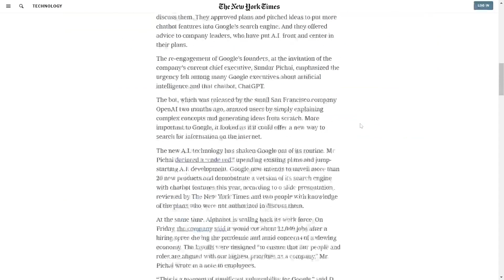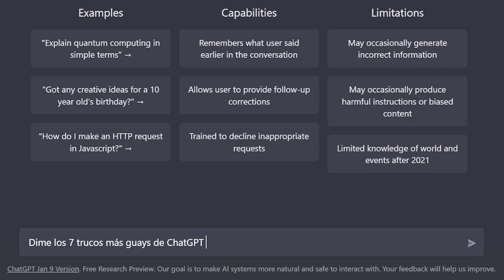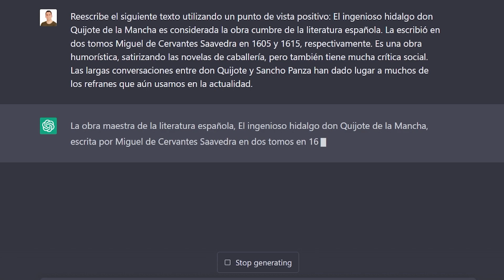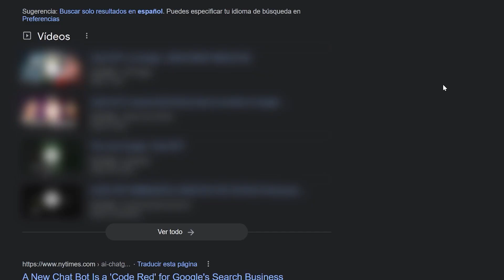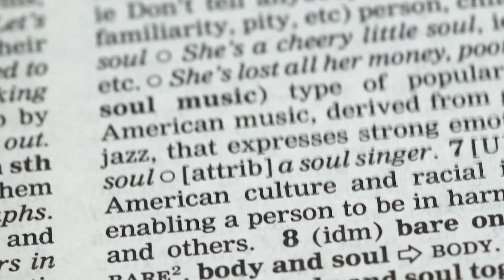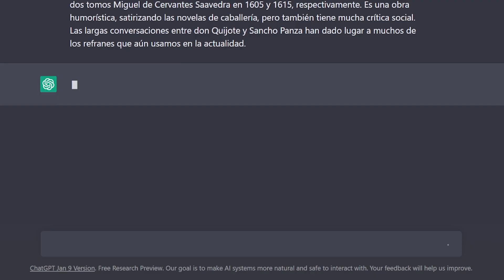ChatGPT vs Google (cambiará el SEO para siempre)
En este vídeo veremos haremos algunas comparaciones entre los dos gigantes Google y ChatGPT. Sacaremos algunas conclusiones sobre el impacto que puede tener en sectores como el SEO, Marketing digital o diseño y desarrollo web.

0:00 - Intro
0:45 - ChatGPT vs Google
2:22 - Ventajas de ChatGPT
4:04 - Desventajas de ChatGPT
6:49 - Conclusión